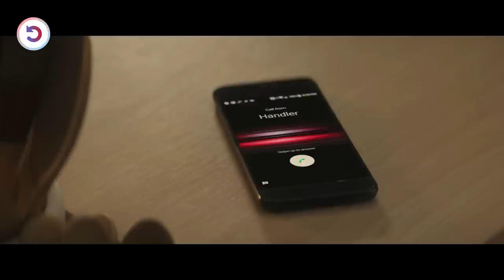Stupid Unsuccessful Guy Changes His Identity With The Most Dangerous Killer In The World By Mistake!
A case of mistaken identity forces Kevin Hart - a bumbling entrepreneur to team up with Woody Harrelson - a notorious assassin in the hope of staying alive.